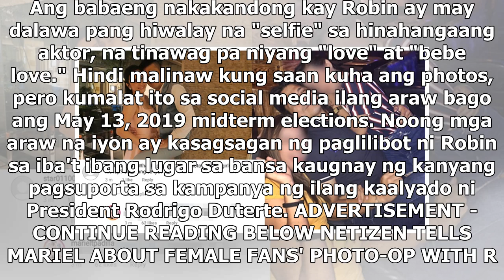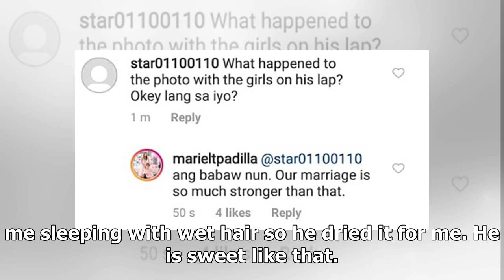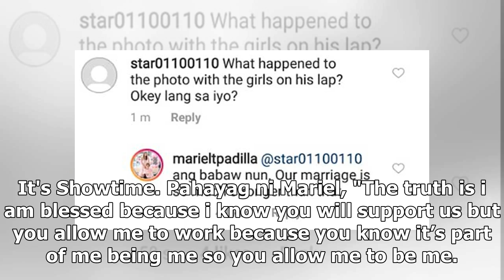Mariel Padilla speaks up about photo of Robin Padilla with female fan sitting on his lap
Nagsalita na si Mariel Padilla tungkol sa kumalat na mga litrato ng asawang si Robin Padilla kasama ...